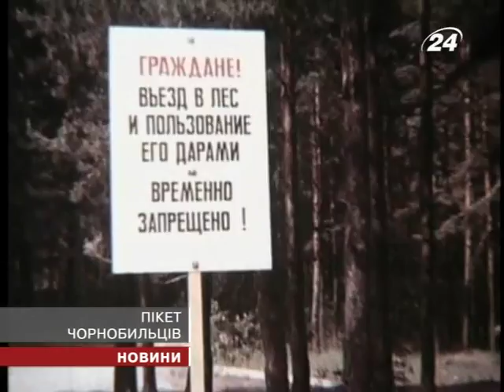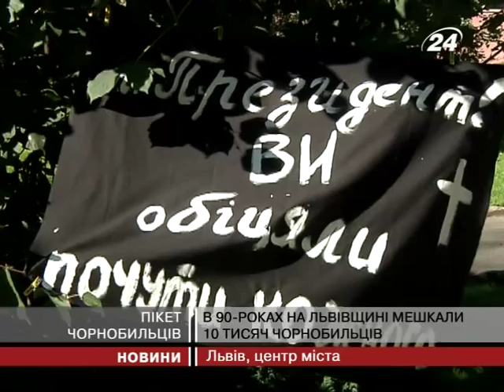Під стінами облдержадміністрації чорнобильц...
У 2010 до закону про соціальні виплати ...